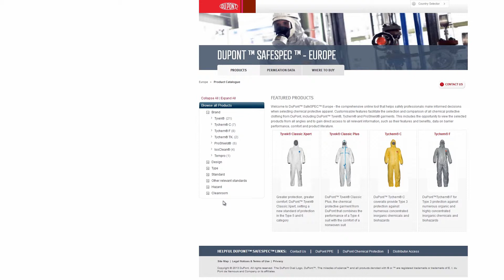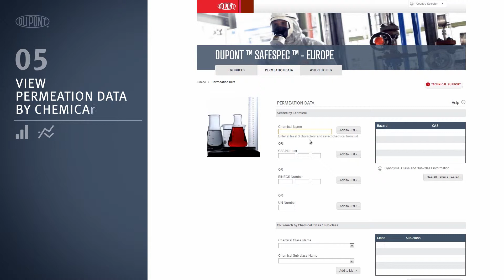DuPont™ SafeSPEC™ - Facilitating garment selection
DuPont™ SafeSPEC™, is the comprehensive online tool that helps safety professionals make informed decisions when selecting chemical protective apparel from DuPont.